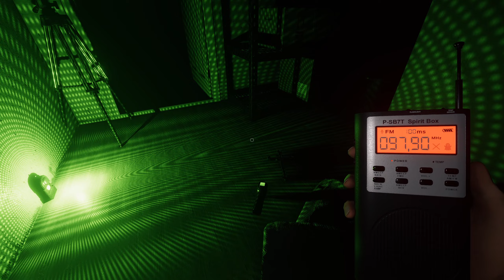Phasmophobia #143 NINJA Geist